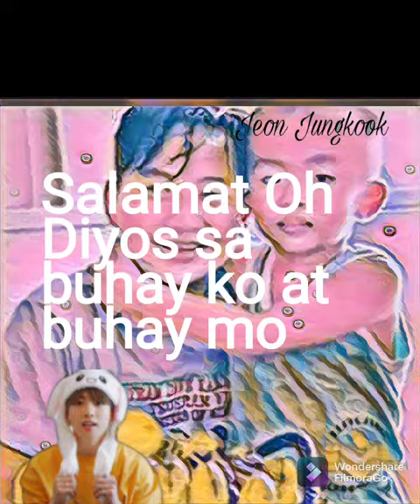Pasasalamat ni Dave at Techram#dave